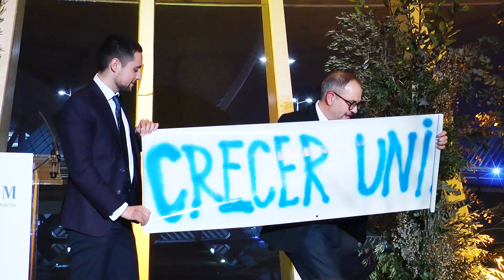Triple A EDEM - 10º Aniversario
(23-02-19).- Triple A, la Asociación de Antiguos Alumnos de EDEM ha celebrado su décimo aniversario en el Palau de les Arts Reina Sofía. Acto al que acudieron más de 300 socios de la Asociación y el cual fue idílico para continuar creando sinergias y compartiendo experiencias.